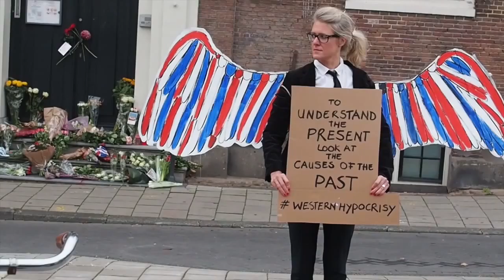14112015 French Consulate intervention Marieke Warmelink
Documentation (1.30 min)
Intervention performance
French Consulate Amsterdam
Duration 02:00:00
2015

14/11/2015 Warmelink is a silent protest which questions the role of political leaders conveying themselves as saviors of the nation, convinced of being indestructible using nationalism as a means to gain power, spread fear and intolerance.
The performance includes a walk to the French Consulate in Amsterdam after the Paris
attacks on 13/11/2015.